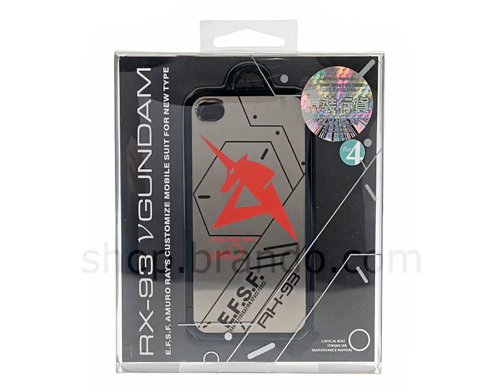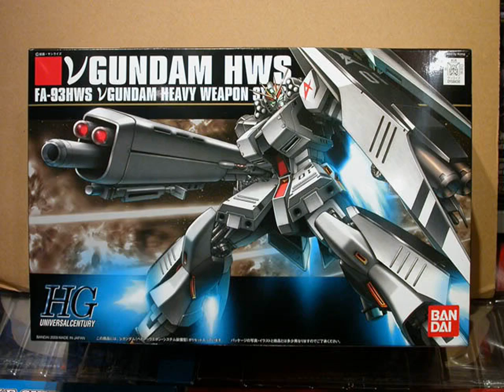Top 30 Popular Photo Mobile Suit Gundam: Char's Counterattack